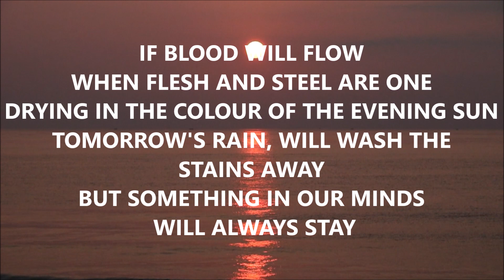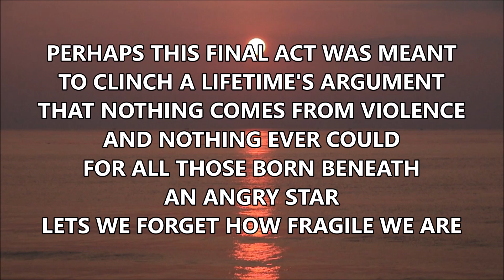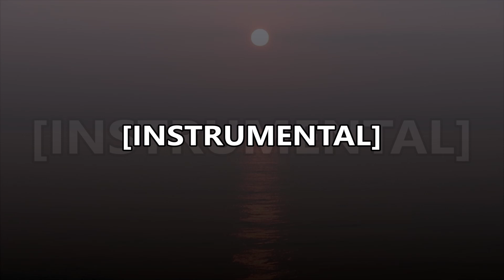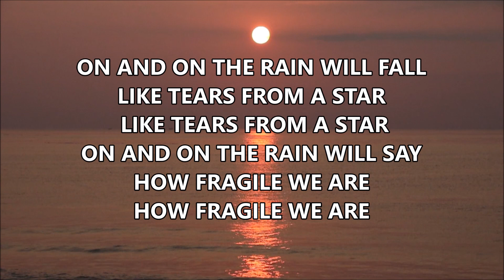🎵 FRAGILE By Sting 🎵 KARAOKE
FRAGILE - STING

I
IF BLOOD WILL FLOW
WHEN FLESH AND STEEL ARE ONE
DRYING IN THE COLOUR - OF THE EVENING SUN
TOMORROW'S RAIN - WILL WASH THE STAINS AWAY
BUT SOMETHING IN OUR MINDS - WILL ALWAYS STAY

II
PERHAPS THIS FINAL ACT WAS MEANT
TO CLINCH A LIFETIME'S ARGUMENT
THAT NOTHING COMES FROM VIOLENCE
AND NOTHING EVER COULD
FOR ALL THOSE BORN BENEATH AN ANGRY STAR
LETS WE FORGET HOW FRAGILE WE ARE

[CHORUS:]
ON AND ON THE RAIN WILL FALL
LIKE TEARS FROM A STAR - LIKE TEARS FROM A STAR
ON AND ON THE RAIN WILL SAY
HOW FRAGILE WE ARE HOW FRAGILE WE ARE

[ADLIB:]